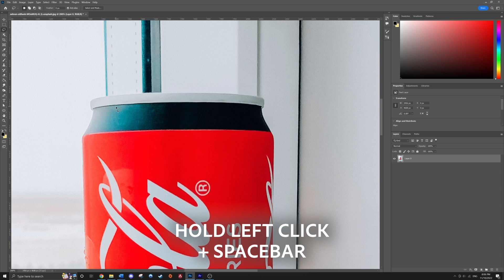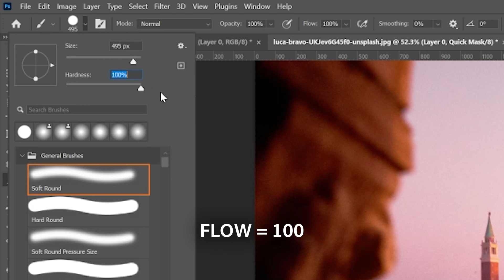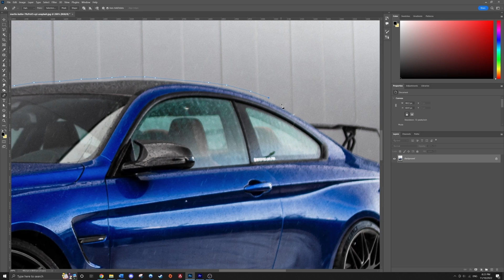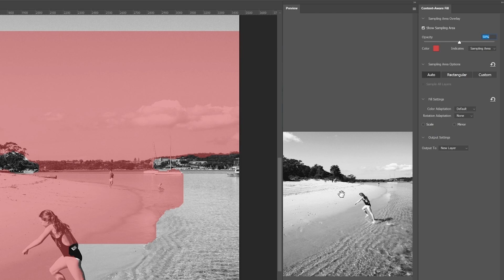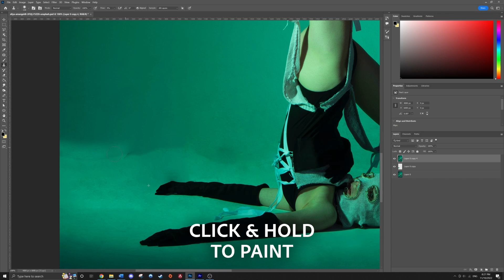How to Remove Unwanted Objects | Photoshop in 5 | Adobe Photoshop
Welcome to Photoshop in 5. In less than five minutes, Rick Simmons teaches us how to remove unwanted subjects or objects from images in three simple steps: selection, removal and touch-up. Tune in next time for more Photoshop tips in just five minutes.